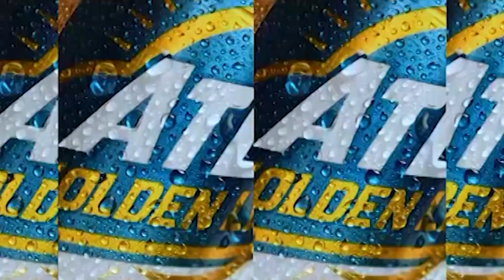GOLDEN BATTLE FINAL | SILVESTRE DANGOND VS MYRIAM HERNÁNDEZ VS ELVIS CRESPO